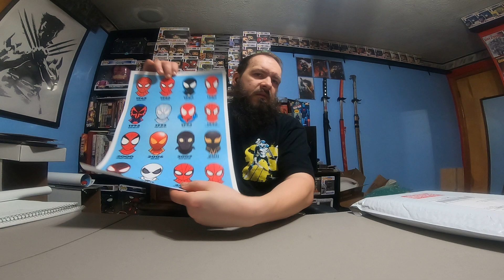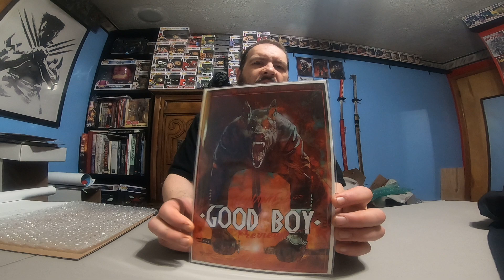WHAT'S IN THE BOX!!! Davis Rider Carnage shirt and Spider-man poster + from what not app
Davis Rider Carnage shirt and Spider-man poster from what not app. Good boy ashcan comic.